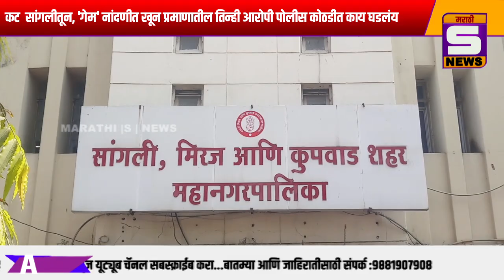कट सांगलीतून, 'गेम' नांदणीत खून प्रमाणातील तिन्ही आरोपी पोलीस कोठडीत..